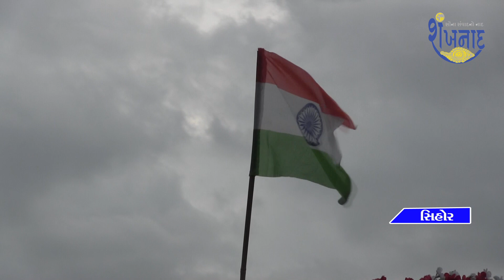સિહોરની હમઝહ સ્કુલ ખાતે સ્વાતંત્ર્ય પર્વની ઉજવણી ના ભાગ રૂપે સાંસ્કૃતિક કાર્યક્રમ યોજાય ગયો.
A cultural program was organized as part of the Independence Day celebrations at Hamzah School, Sihor.